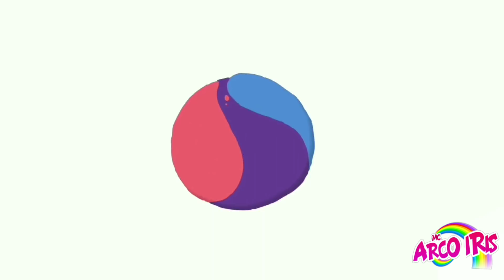Mc Arco Iris 🌈 Dance com Alice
Minha amg linda, sempre que nós vemos ela quer dançar lexa comigo kkkk fofa de mais espero que vcs gostem

🌈 Lançamento vídeo clipe dia 15 🌈

Canal Gr6 Explode 💥